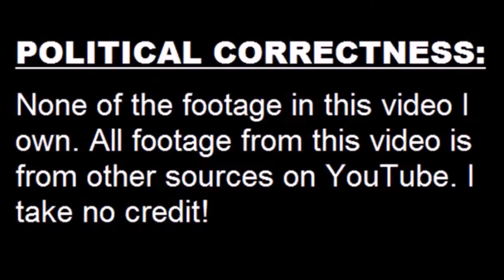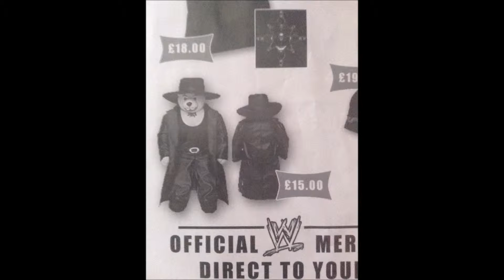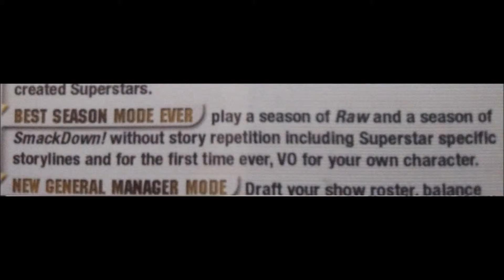Microsoft Sam Reviews: WWE Smackdown VS Raw 2006 (PS2)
Recorded by Les Rascaras